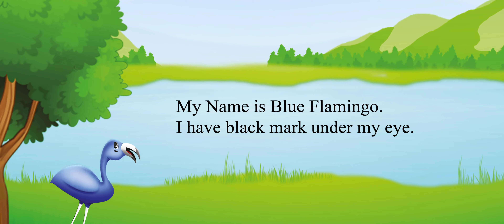Blue Flamingo Kids Story | Book 1 Introduction | Interactive Fun Learning Story Series for Kids